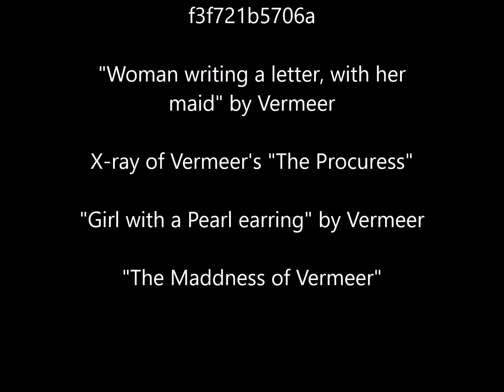Vermeer's "The Procuress" - A video essay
A video essay about Vermeer's "The Procuress" for my Art History 2 class.